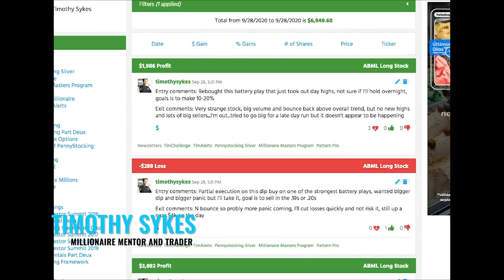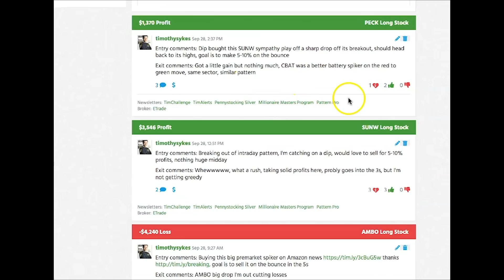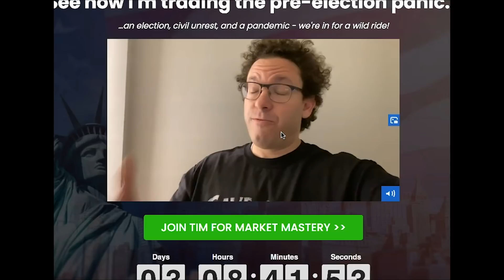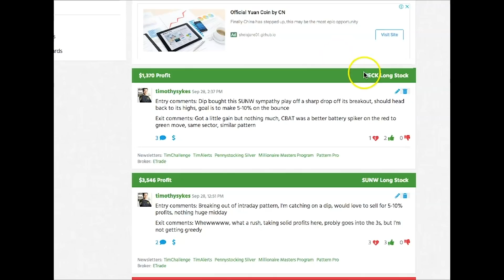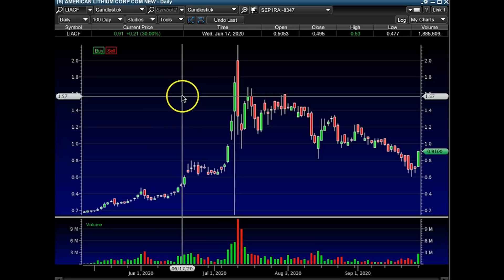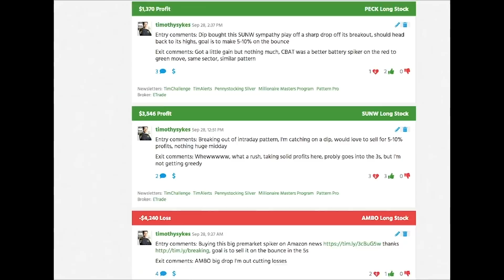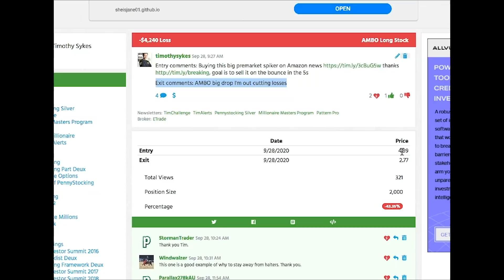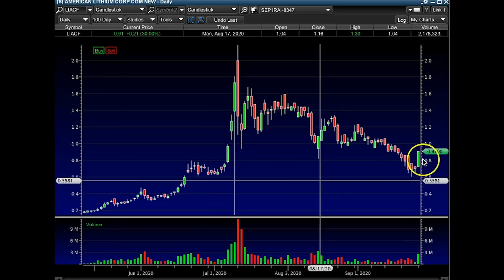Bouncing Back In The Stock Market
I got handed one of my biggest losses in months today … Wanna know how I handled it? Whether you’re new or experienced, you must know this. And find out how you can watch me trade live. Tune in!

🔴 FULL DESCRIPTION:

Even though I made $7K today,* I had my worst loss in MONTHS…

I’ll tell you all about it in this video. Pay attention to how I handled this loss and how it happened.

The stock responsible for my big loss was Ambow Education Holding Ltd. (NYSEAMERICAN: $AMBO).

The good news is that I was actually able to bounce back…

How?

Well for one, I already expect the worst out of these companies. So when their stocks tank, I’m not surprised at all.

Too many people expect profits on every trade. They believe the market owes them from time to time.

That’s absolutely wrong. The market doesn’t owe anyone ANYTHING.

So if you start to teach yourself how to expect the worst on every trade, you’re already better off.

And just because a stock has an amazing run-up, don’t blindly trust it. It can turn around in a heartbeat. That can happen with any stock at any moment.

It’s all about odds — especially with penny stocks. These are the most volatile stocks out there. And the odds of a penny stock changing course, getting halted, or becoming choppy are all extremely high.

You must understand this concept, whether you’re a new or an experienced trader.

And another thing: Don’t try to figure out why a stock is going against you. Learn to react to what’s happening as fast as you can.

Watch this video to hear more details about how I traded today…

And check the links above for my Market Mastery event this Friday. That’s my all-day, live trading webinar where I’ll be available to answer your questions in real time.